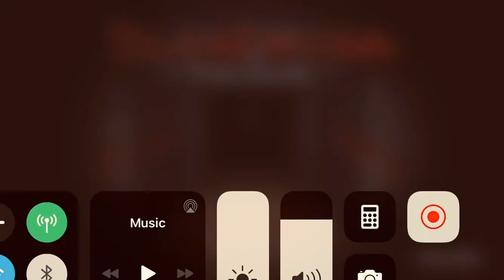Slendrina the cellar: cellar 2